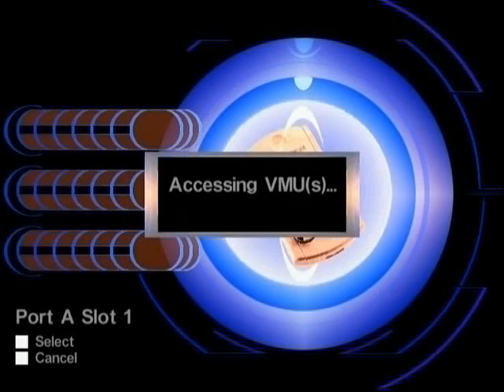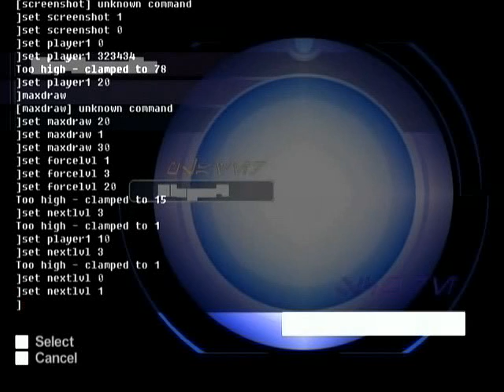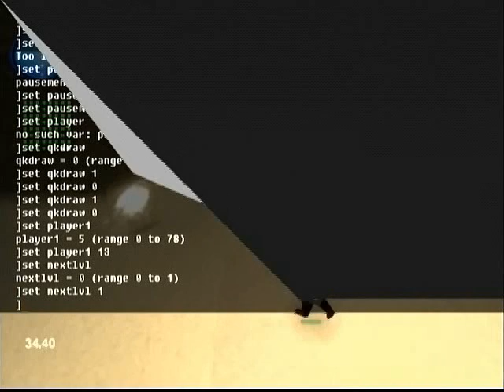Jedi Power Battles - Dreamcast Debug Console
A demonstration of the debug console in the Dreamcast version of Jedi Power Battles.

I probably should have speed up the video...